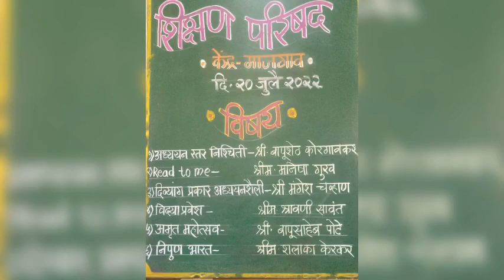शिक्षण परिषद, केंद्र माजगाव, ता. सावंतवाडी